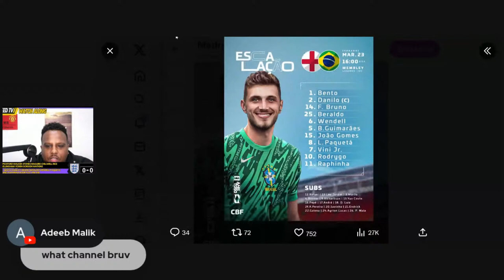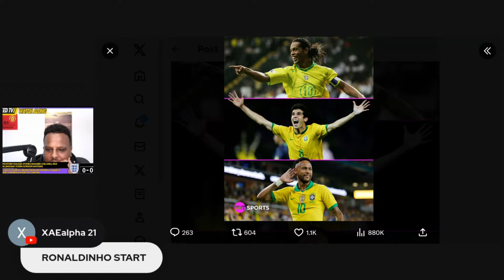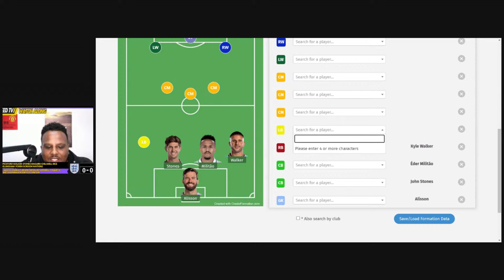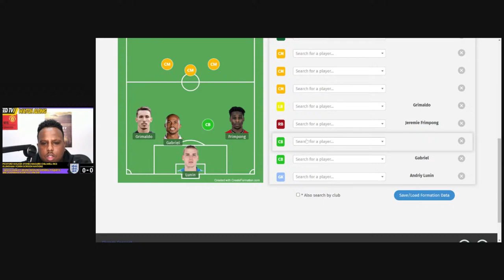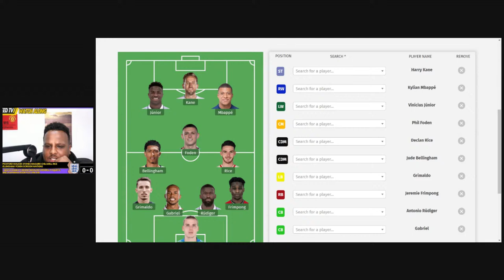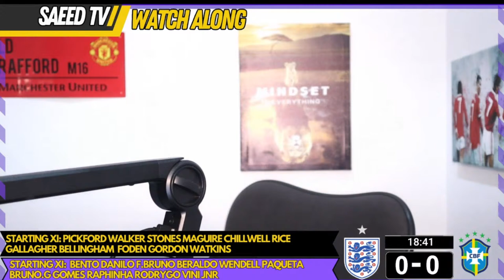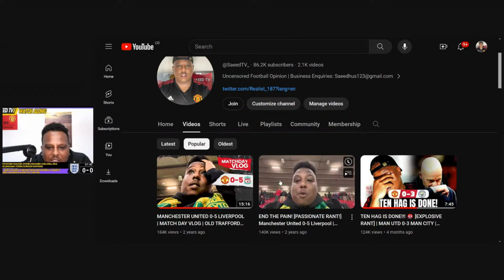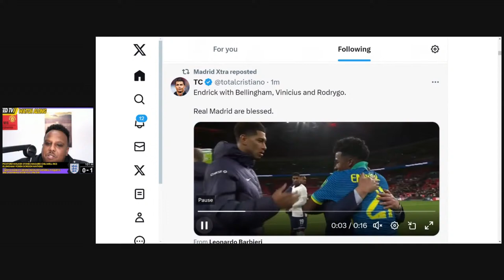England vs Brazil Live Stream Friendly Watch Along & Highlights With Saeed TV